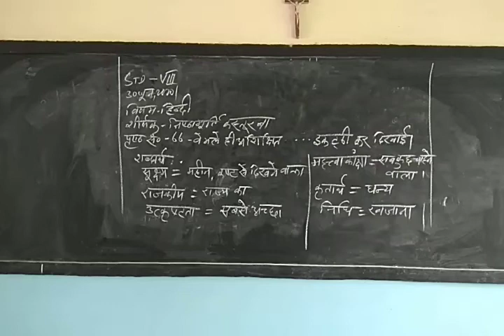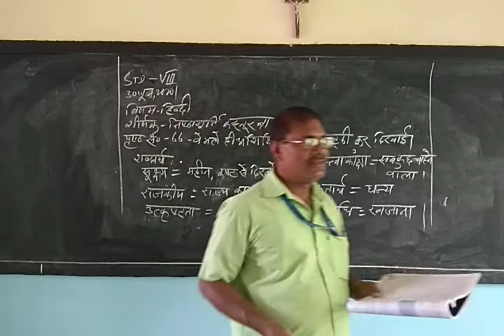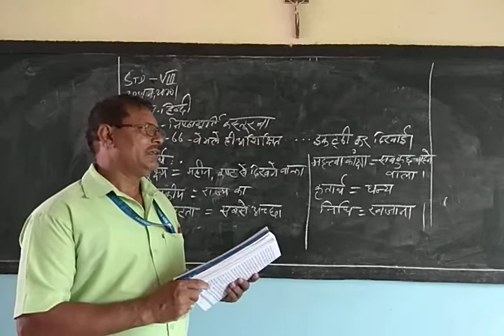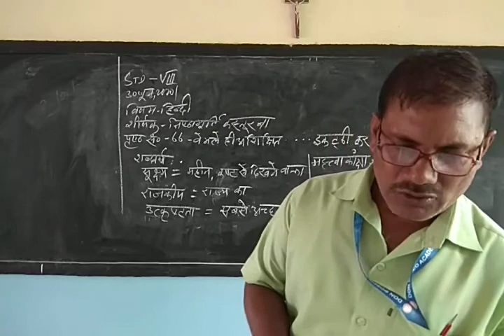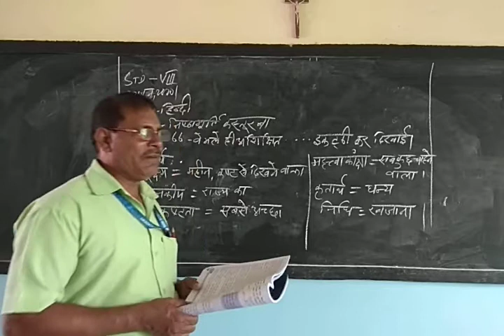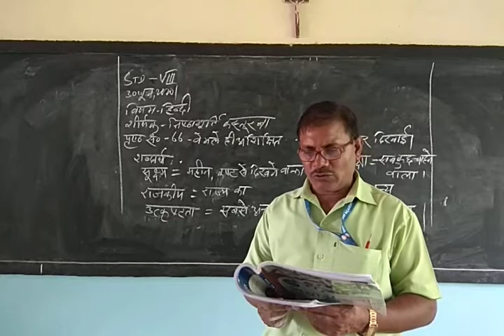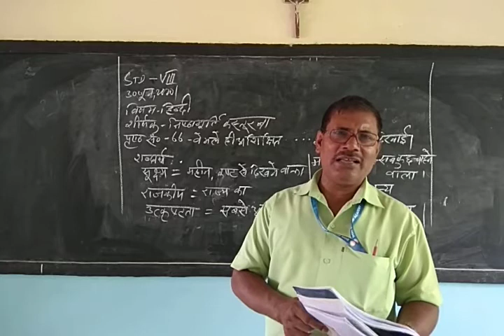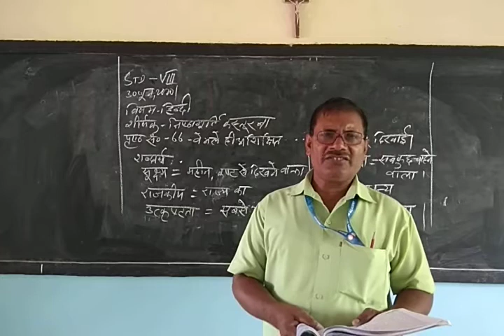. वर्ग- आठ , विषय - हिन्दी, शीर्षक = निष्ठा मूर्ति कस्तूरबा